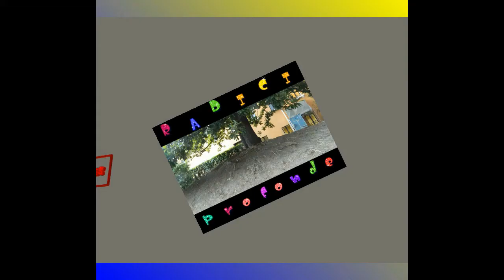il portire segna di testa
genoa 1-1 fiorentina